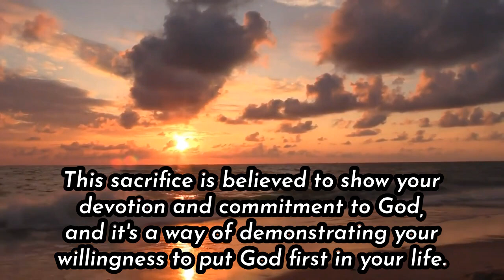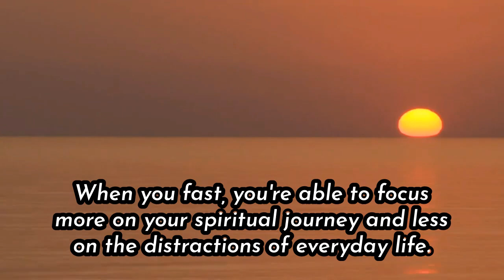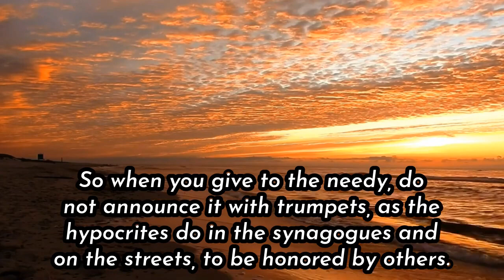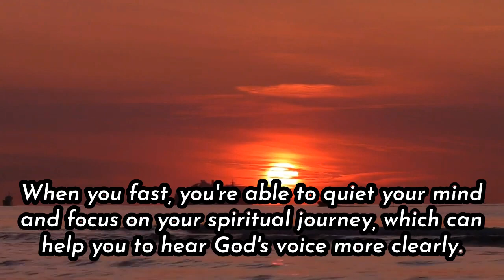10 Reasons Why Fasting Brings Your Closer to God - But Don't Make the Critical MISTAKE!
In this Bible study, we're going to explore the 10 reasons why fasting attracts God. But don't make the critical mistake of thinking that fasting is a one-time event that leads to salvation.

This Bible study is packed with valuable information that will help you to understand fasting better. We'll discuss the history of fasting, the reasons why fasting attracts God, and the benefits of fasting. After watching this video, you'll have a better understanding of fasting and how it can benefit your prayer life!

In this Bible study, we'll explore the 10 reasons why fasting attracts God. But don't make the critical mistake of thinking that fasting is a magic wand that can solve all your problems.If you're looking to learn more about fasting and prayer, then this study is for you. We'll look at the benefits of fasting and discuss the dangers of fasting without proper guidance. After watching this study, you'll understand why fasting attracts God and why fasting needs to be done in a God-honoring way.
This is a video about 10 Reasons Why Fasting Attracts God Including One WRONG Reason to Fast